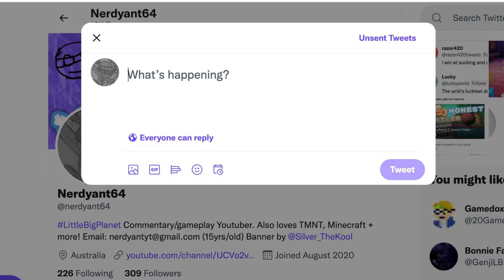LittleBigPlanet Community REACTS to Sackboy: A Big Adventure! (satire)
In this video the little big planet community, after 6 years of not getting an lbp game, reacts to sumo releasing not a littlebigplanet 4, but a new sackboy ps5 game called sackboy a big adventure, different types of people within the lbp 1/2/3 community will react to this new trailer, this new stage in the lbp series, some will be excited, others not. Find out by watching the full sackboy a big adventure trailer reaction(s) video!